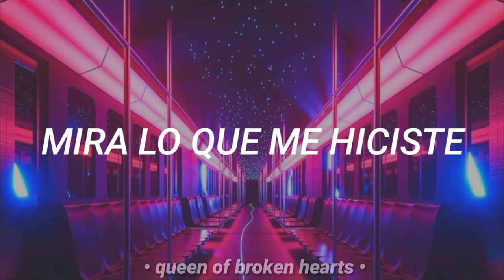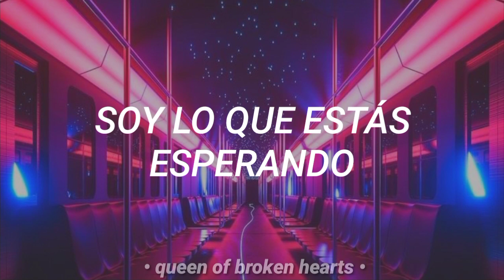CRMNL ; A Little Bit Dangerous // Traducida al Español.